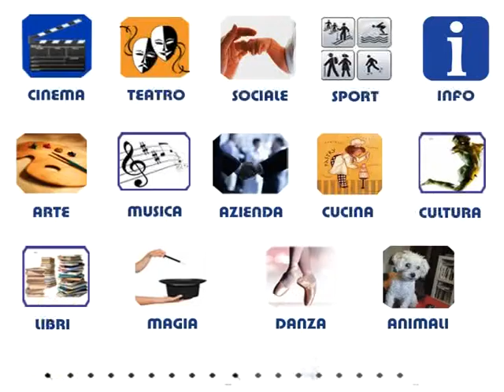Tutta colpa di Freud